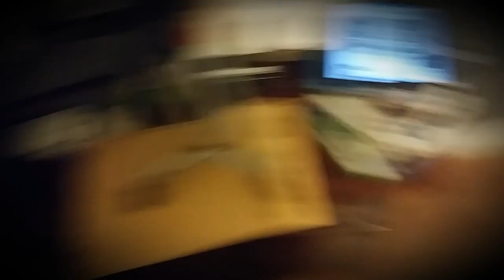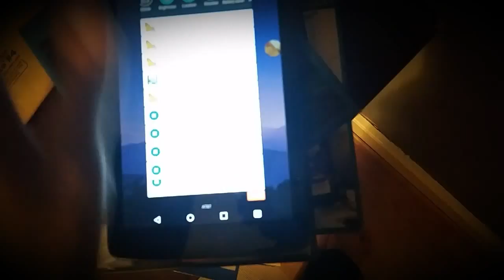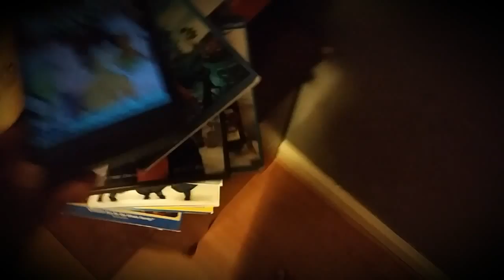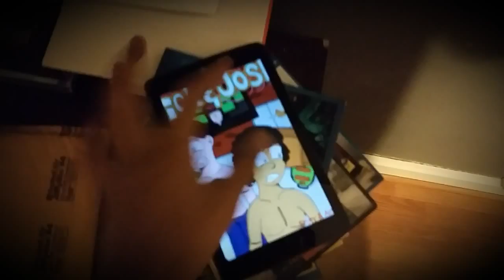Some BIG News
Yes ladies and gentlemen I'm back to uploading on this channel because I'm bringing back the Nick and Josh comic and just start where I left off with issue 2. In the second issue a lot of time has past and Nick and Josh are already seniors in high school but instead of living their lives like normal, they wake up in a hospital called Hospital of Forgotten Dreams with no memory of how they got there and why time has suddenly jumped forward.